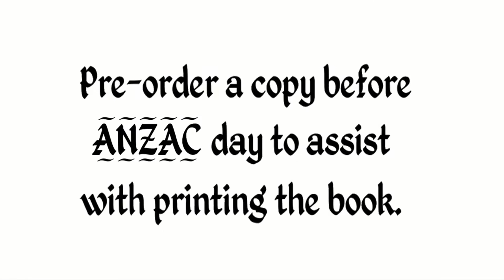Help us print The Invisible War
One nurse...trillions of microbes.
A deadly WWI battle.
to pre-order a print copy of our new graphic novel!

Created by a team of scientists, artists, educators, writers & historians, The Invisible War is a graphic novel like no other.

Graphic Novel illustrations by Ben Hutchings.
Script by Ailsa Wild.